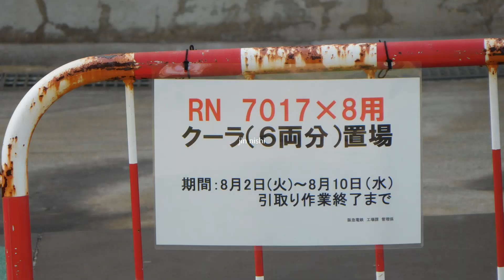2022.07.26 阪急 正雀車庫 全体版 38番線に1307F。車庫に9304Fの河原町側4両の姿無し。34番線に能勢電5148F。7017Fのリニューアルも大詰めのようです。他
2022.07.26 阪急 正雀車庫 全体版
26日朝、正雀車庫の横を通りましたので様子を見てきました。
38番線に1307Fがとまっていました。
36番線の9304Fはフェンスから見て奥(正雀駅に近い方)にとまっていた河原町側4両の姿が無く梅田側4両のみがとまっていました。
35番線の1013Fには外観上特に変化は無いようです。
34番線のフェンスから見て5102Fの奥に能勢電鉄5148Fがとまっていました。昨日(7/25)出場後の試運転を行っていますので返却回送も近いと思います。
新車の1315Fは33番線にとまっていました。
7004Fは27番線にとまっていました。
その他バラ休車には特に変化はないようです。
JR側屋根下作業場所では車番は分かりませんがマルーン単色3機クーラーの車両が作業中でした。3323Fの車両かと思います。
JR側駐車場所の廃棄クーラーですが8機のままで前回と比べ増えてはいませんでした。
7017Fの廃クーラーの札が出ていました。リニューアル工事も大詰めのようです。
↑JR側↓踏切側 フェンス(道路側)← →正雀駅側
1307F
9304F梅田側4両
1013F
5102F 能勢電鉄5148F
1315F
台車16個(8300F) 7324F
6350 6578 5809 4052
3330F
7004F
7303F
2301F
7851
6354F
7006F
5302F
5311F
6588
台車1個
5802
JR側作業場所屋根下 マルーン単色車番不明(3323F?)
廃棄クーラー8機
車番の誤記があった場合は訂正します。
過去の正雀車庫の動画は